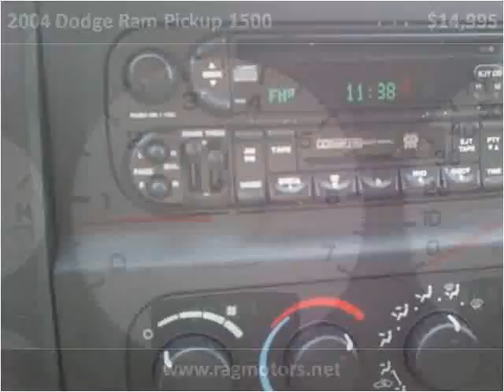2004 Dodge Ram Pickup 1500 Used Cars Arkansas City KS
This 2004 Dodge Ram Pickup 1500 is available from RAG Motors.